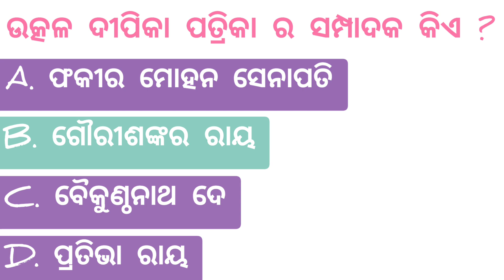ଆପଣଙ୍କ ପ୍ରଶ୍ନ ର ଉତ୍ତର ଦେଖିନିଅନ୍ତୁ | Community Questions and Answers